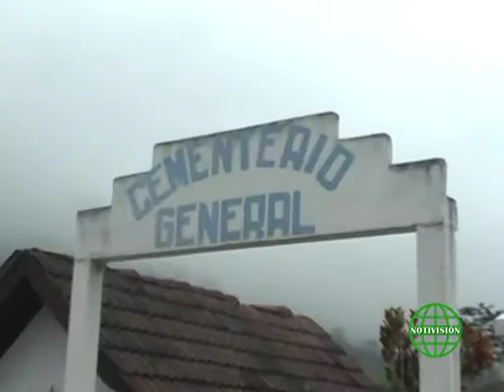Cambios en la fachada del cementerio BellaMaria.mpg